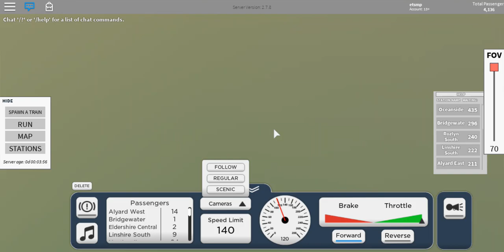Terminal Railways Roblox